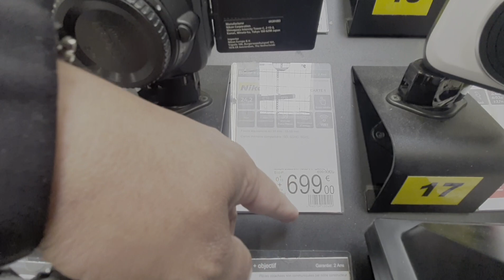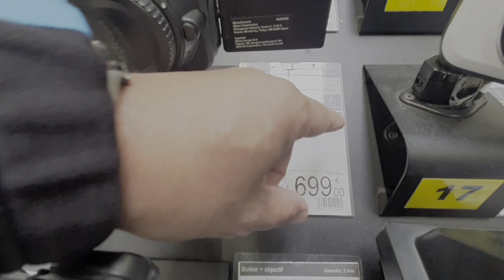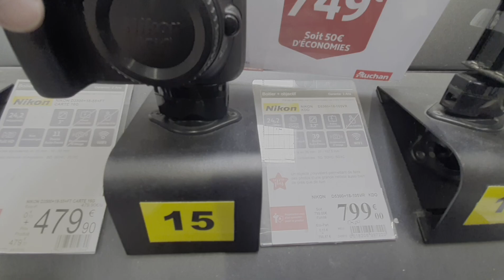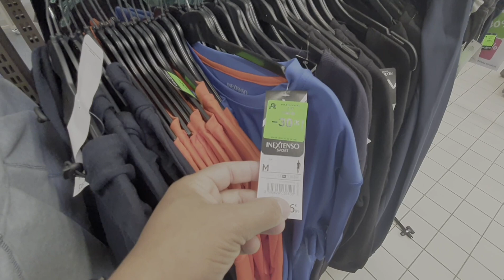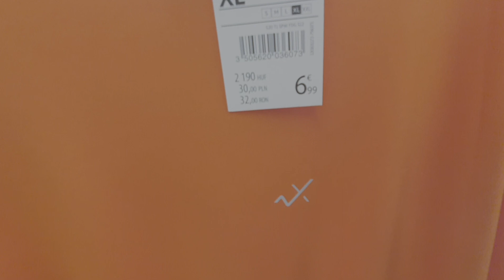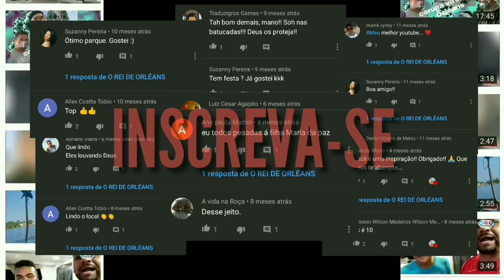Vlog máquina fotográfica, Eletros doméstico, e muitas roupas baratas